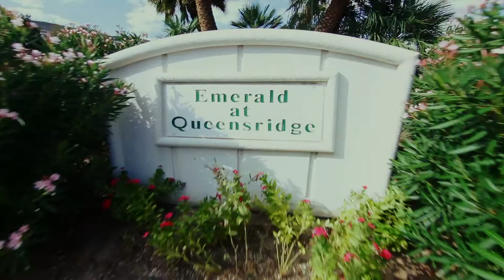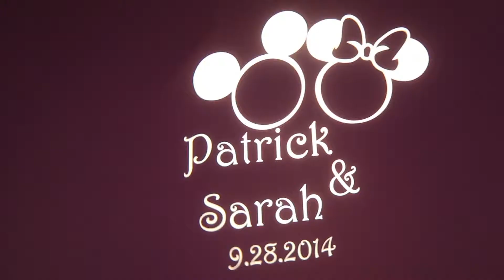Emerlad at QueensRidge Weddings - Las Vegas Wedding Videographers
Memory Lane Video

“The 3 details from my wedding that were my favorite were, 1, seeing each other for the first time walking down the aisle. Patrick looked so handsome and he said he loved seeing my smile. 2, seeing the venue put together the first time, all the vendors did an amazing job. The cake by Leopold’s Bakery Rolling In Dough was beyond what we thought it would be. 3, we both loved getting our caricature done by Vic Rinaldo, he was so nice and he’s so talented,” Sarah explained.

“If we could offer one piece of advice for other couples planning their wedding, it would be to start the planning early. That will make it easier to get what you want and not have to worry about it,” said the couple.

“Emerald at QueensRidge was absolutely wonderful. Their packages are incredible compared to a lot of venues we checked out. It was so easy to feel comfortable that those things they were handling were going to be taken care of.  Jessica Lopez was an absolute joy to deal with during the planning process, especially because we live out of state and since we hadn’t thought of all the things that needed to get done! She made us feel like we were making great decisions and when the day came, we really loved everything,” Sarah and Patrick explained.

“Our vendors were amazing! Venue/Catering: Emerald At Queensridge; Cake: Leopold’s Bakery Rolling In Dough; Photography: Cashman Brothers; DJ: High Class Studios; Caricaturist: Victor Rinaldo; Tuxes: Men’s Warehouse; Bride’s dress: Terry Costa Bridal Boutique in Dallas, TX; Bride’s maids Dresses: Alfred Angelo,”said the couple.

“I saw Memory Lane Video at a Bridal Extravaganza, but didn’t even bother to stop because I thought, wow that’s too fancy for us, we probably can’t afford it. Our coordinator at Emerald At Queensridge, said we should check them out and one of the coordinators even said she was using them for her own wedding. I saw their videos and thought, wow those are really impressive, maybe I can just check to see what packages they do offer,” Sarah recalled.

“Now that the wedding has commenced, we learned it all goes by so fast, all the late nights making stuff, stress worried how it was going to turn out, during the day of we didn’t really think of all that. We were just happy everyone told us they had a good time. Definitely set a budget and try to stick to it as much as you can. Try to plan things together, my husband chose the cake and helped pick out colors, he was great and I’m lucky to have a guy that did care. Ask for help when you need it. If you’re not sure on something you’ve chosen, ask your vendors a question; or if you need help bagging candy, there’s someone who’s not involved with the wedding party who will help. Everyone wants to see you happy as well,” explained the couple.

“Weddings can be stressful. Try to listen to each other and be realistic. Sometimes wedding envy can get the best of everyone. You will get through it and you’ll be a little sad when it’s over,”Sarah and Patrick said.

“We’ve never seen wedding videos like Memory Lane’s. You guys are amazing.  You really seemed to capture a couple’s personality and take their cherished memories and give them something they will want to show everyone. It was so impressive to learn about all the detail that was put to each video. We asked John a million questions during our first meet up and Ricky and staff were so great about answering any questions we had later on.  We wish we could’ve gotten all the extras, but again, we had to budget. We’re so happy we were able to budget for the package. Memory Lane Video really helped us choose what was right for us. Their staff were professional and wonderful to deal with.  We really can’t wait to see the final product,” explained the couple.

“On the day of the event, Memory Lane Video got so many shots. They were so very nice and professional. I forgot they were filming several times as I was getting ready because they were so good at not being intrusive on the day. I thought I was going to be a lot more nervous having people in the bridal suite taking video when we got ready but it really wasn’t bad,” Sarah recalled.

“We had been warned by everyone to get video of the wedding because you won’t remember everything and it will be such a blur. They were so right! It felt like it happened in the blink of an eye. We weren’t able to spend all the time we wanted with our guests so it’ll be wonderful to see how they got to spend the time there.  People should consider Memory Lane Video’s services because there is not a lot of videographer’s like them who capture the wedding like a movie. We love movies and so having something different from the norm was very important to us,” explained the couple.